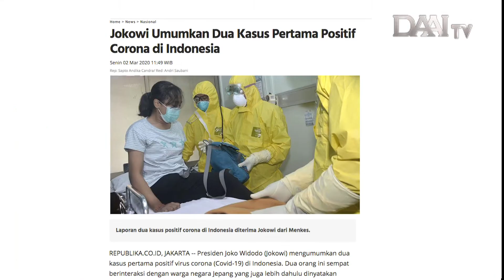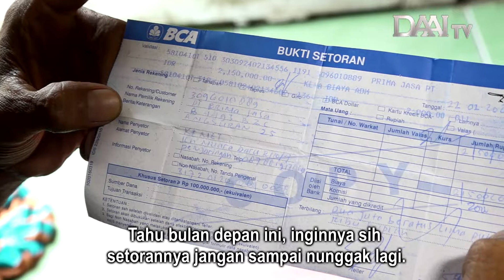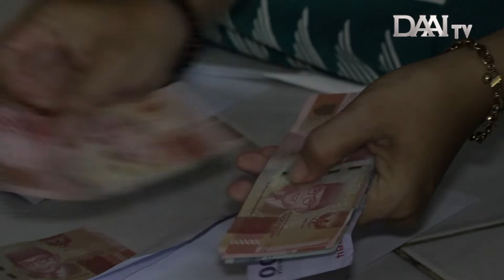Tidak Semua Bisa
Tidak semua orang bisa merasakan bekerja di rumah, banyak dari mereka terpaksa untuk bekerja di luar rumah untuk mencari nafkah. Meski takut dengan adanya pandemi Covid-19, namun apa daya yang bisa mereka lakukan untuk meneruskan hidup.

Saksikan Program Refleksi.